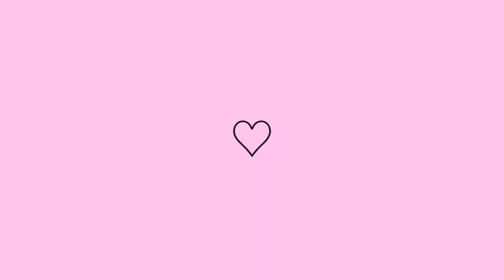Tour pelo meu apartamento | MORANDO SOZINHA